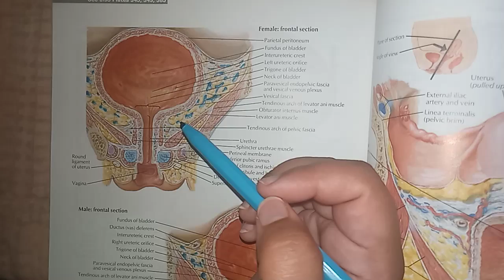urinary bladder part 2 # urinary system